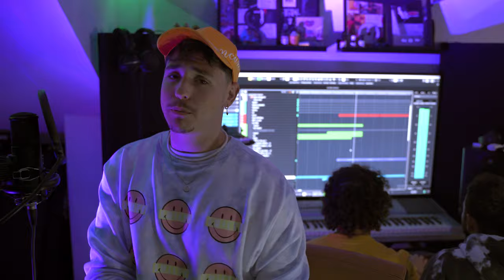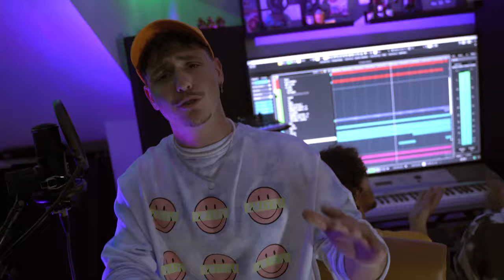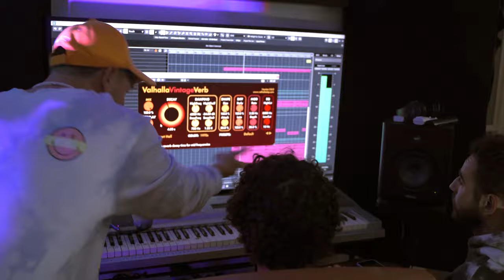שי עקיבא - כפרה תקשיבי (Prod. By Roy Shchori)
בס"ד
מילים ולחן : שי עקיבא
עיבוד והפקה מוזיקלית : רועי שחורי
גיטרות: עמית ממן
מיקס ומאסטר : רועי שחורי

מילים :
תשימי לב אליי כפרה תקשיבי
אני סבבה של גבר בסך הכל נורמטיבי
 תגידי כמה את זורמת מאחד עד לסיני בסינימה סיטי
תבואי עם סקיני או מיני תהיי מושכת וצינית
 רציתי להגיד לך שזה דיי לגיטימי להיפגש אחרי שעה
אני ישיר ואופטימי נזרום לאיזה בר בקצב לטיני
נשב על מרטיני ואם זורם נשחה עם דולפינים

אני לא יודע מה הסוף בסיפור
ואם הייתי הגיבור בעלילה זה דפוק
אנלא מבין בזוגיות אבל נראה לי פשוט
אני אשמור עלייך כל עוד הנשמה שלי בגוף
היום הרבה יותר קשה להיות בקשר בריא
צריך עוקבים ולמבורגיני יש סלקציה ב - ״ליסט״
רוצה לתקוע ת׳מסמר בקיר ואין לי פטיש
עולם דפוק אנלא מצליח להכיל את השיט

ואת עושה לי פרפרים בבטן
את לא יוצאת לי מהראש
אולי אני שרביט ואת הקסם
אני רוצה כבר לגלות

סוגרת דלת על דלת וזה עוד פרק בסרט
שומר אצלי את החבל כדי לסגור את הסדק
הנימוסים שלי הורסים צריך חוצפה פה בעסק
היא מדממת נופלת לוחצת שוב על ההדק
אני חלוד היא על חלד
אני צרוד היא צועקת
אני כלוא היא נופשת
אני טועה היא צודקת
ואם הכל הולך עקום אני סומך על היקום הסיטואציה הקשה בסוף תמיד מסתדרת

והיא בפיק היא מחפשת קליק
ולא היא לא תפסיק עד שתפיק לה בול את התסריט
 אולי תלא מספיק , תהיה דביק
 ותתיישב על ביט תקליט לה איזה שיר
תביא לה קיק על הבסים יעני שנות השמונים
אני רוצה את הכל אנלא משאיר פירורים
שואף להיות הכי גדול לא מסתכל לצדדים
איי
ואם הדרך מלוחה תהיה חריף בסוף הכל יהיה מתוק סתכל עליי תבין

הפקת קליפ: "שחורי הפקות"
הפצה דיגיטלית : Helicon & Aroma music
צילום ועריכת קליפ : קיריל פנקו
עיצוב עטיפה : טל שפולנסקי
צילום תמונת עטיפה : טל סיידנר

כל הזכויות שמורות לשי עקיבא וצוות ההפקה @